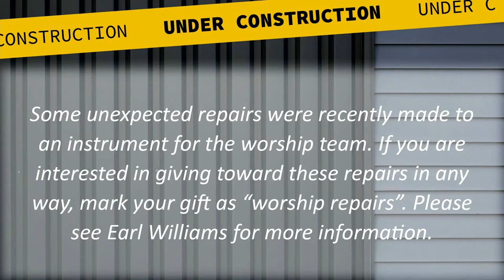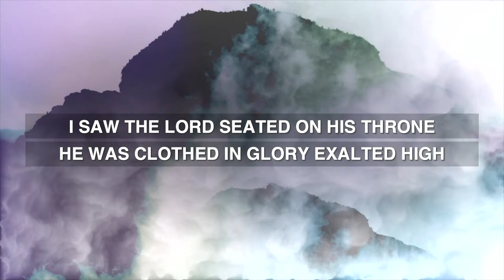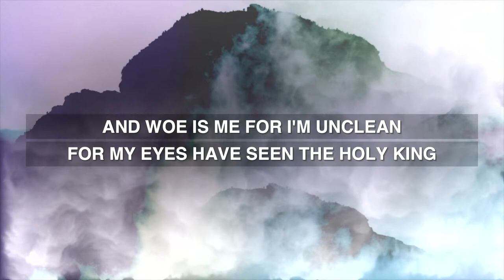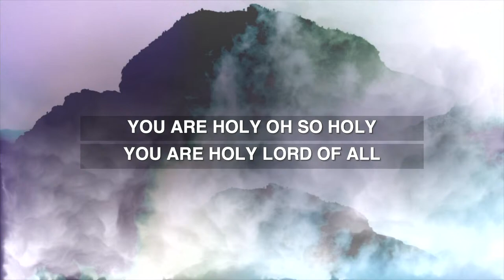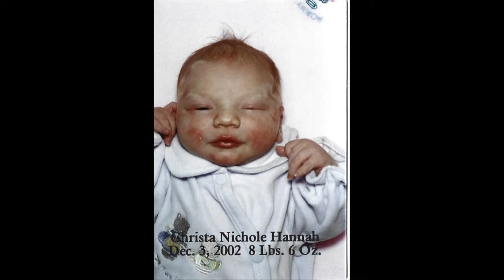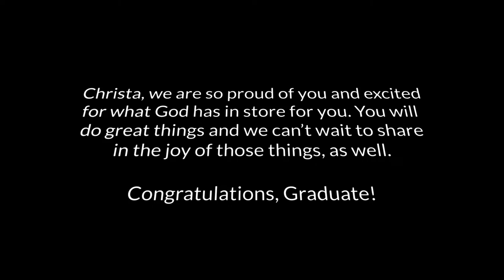Pentecost: Then and Now - Pastor John Milam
What is Pentecost really about and what does it mean for us today. Join us today

If you plan to give today, you can do that or by texting GIVE to (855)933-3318

If this is your first Sunday with us, we would love to meet you and learn a little bit about you.